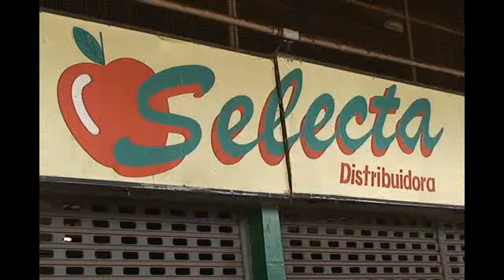2ªParte PGM CSertanejo de 22-05-2011.wmv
2ªParte PGM CSertanejo na Festa do Batata em comemoração aos 4 anos .Apresentação PC e cumpade Arimatea(convidado). Exibição BAND TRIANGULO. É domingo 8 da manhã .É o porco no Batata. (Confira !)